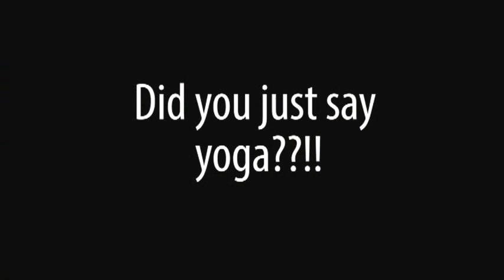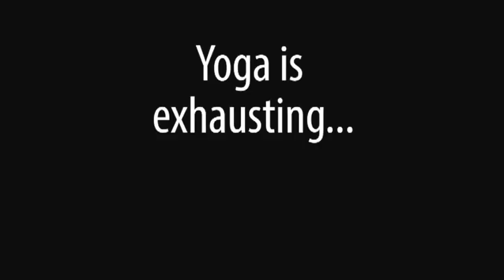Ryder and Me Yoga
As Ryder and I continue to work towards competing in the dog sport world, I need to do my part to make sure I am as fit as he is.  My exercise of choice? Yoga.  Ryder decides he'd like help and make yoga fun.  Enjoy :)